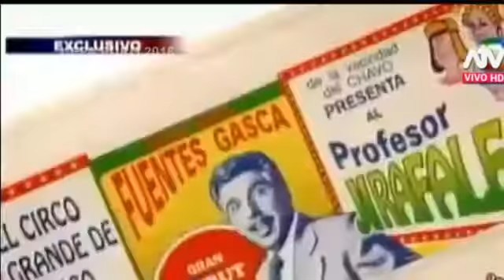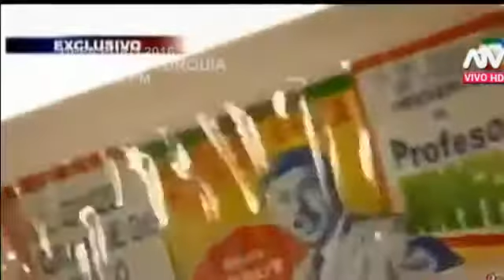HOLA A TODOS 17/06/16 FALLECIÓ EL PROFESOR JIRAFALES, MIRA SU ULTIMA ENTREVISTA HABLA DE L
HOLA A TODOS 17/06/16 Falleció Ruben Aguirre el profesor Jirafales, un personaje mas de la vecindad del Chavo del ocho mira la entrevista que hizo para el .

mas imformacion: MURIÓ RUBÉN AGUIRRE LATINOÁMERICA LLORA MUERTE DE PROFESOR JIRAFALES VIDEO FUNERAL .

mas informacion: MURIÓ RUBÉN AGUIRRE LATINOÁMERICA LLORA MUERTE DE PROFESOR JIRAFALES VIDEO FUNERAL .

AMOR AMOR AMOR 17-06-16 Ruben Aguirre el profesor Jirafales falleció a los 82 años en Puerto Vallarta Mexico, mira la ultima vez que habló con los .